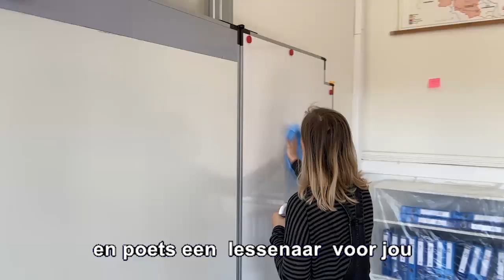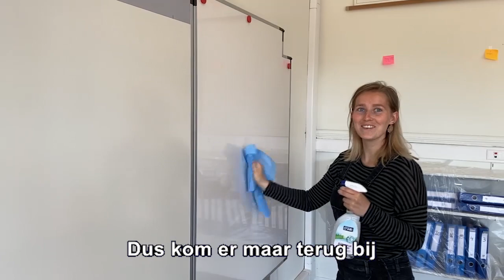GBS De Kiem Wambeek - Kom er maar terug bij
Ook GBS De Kiem Wambeek is helemaal klaar voor de heropstart op 18 mei. De juffen en meesters verwelkomen de kinderen met dit zelfgezongen liedje...Kom er maar terug bij !